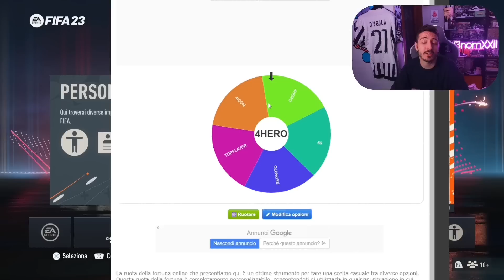SERIE A BONUS CHALLENGE: CREMONESE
Nuova puntata della BONUS CHALLENGE! Nel decimo episodio tocca alla CREMONESE! Quanti punti avrà fatto? SCOPRIAMOLO INSIEME!!